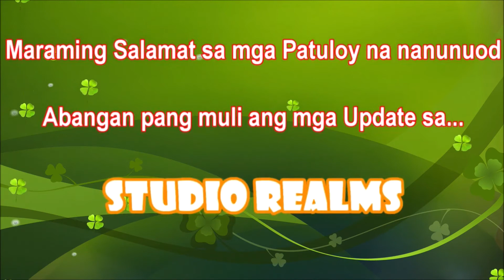Maglibot at mag Timelapse | Realm ni Kuya Studio S2 (Episode 31)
Hello Apssmorning mga Apsspamilya!

Tara at mag libot tayo sa mga Main Nations ng Realm ni Kuya Studio Season 2. APSSSS!